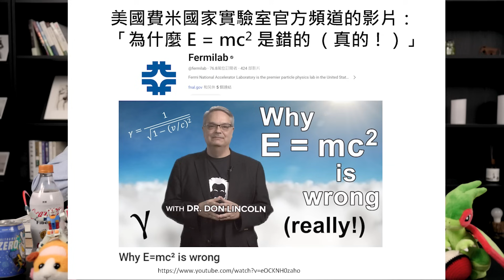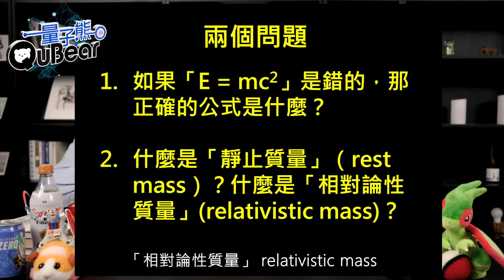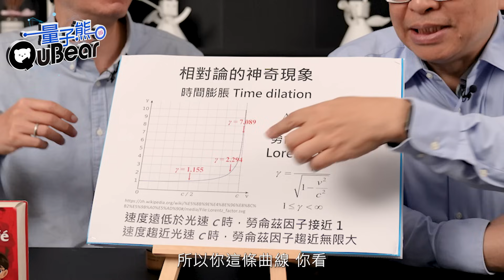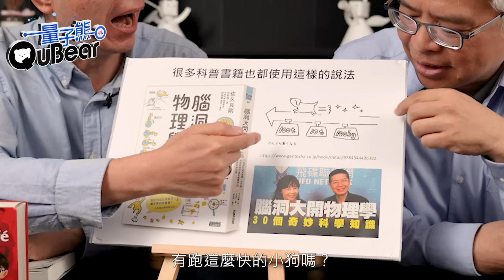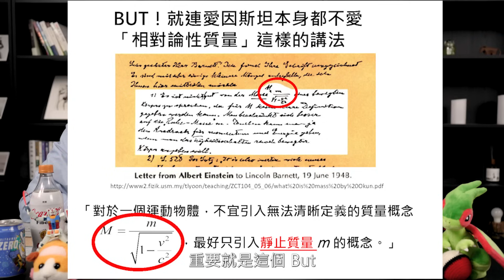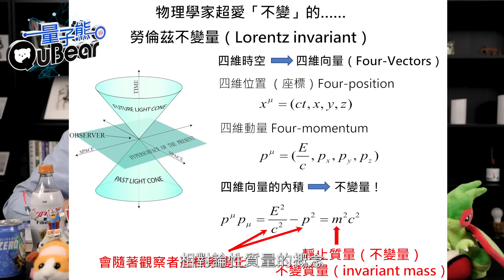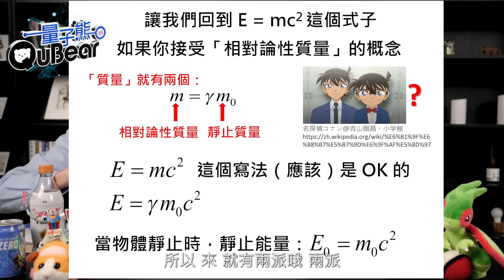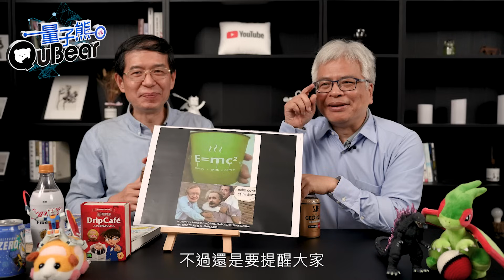逆襲！E=mc²是錯的？物理學家內戰你站在哪一邊？｜量子熊 ✕ 龍騰文化｜量子超級英雄 026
量子熊 ✕ 龍騰文化

「E=mc² 是錯的？」
想像一下，正統的物理學家，包括美國費米國家實驗室的Don Lincoln博士，竟然提出了這種大膽質疑，你感到意外了嗎？🤔
舉例而言，宇宙射線在與宇宙背景微波相互作用時會造成一定的能量上限，也就是GZK極限，這意味著光的能量可以轉化為帶有質量的粒子，這不正是「質能互換」E=mc²的意義嗎？🔬
什麼是「靜止質量」？什麼是「相對論性質量」？🤯
物體「質量」真的會隨速度增加而增加？
愛因斯坦與Tolman，惠勒與費曼，這些一流物理家的看法居然分成了兩派？🔍
相對論是代表一切都是「相對」的嗎？那「不變」的是什麼？
在了解兩派物理學家的觀點後，你挺那一邊？🌟

最有趣的科學傳播，一起來 quantum PAY 一下吧！

超越 GZK極限 🚀宇宙射線 研究爭霸🌌刺激囉～這可是美日研究團隊的科學大戰｜量子超級英雄 023